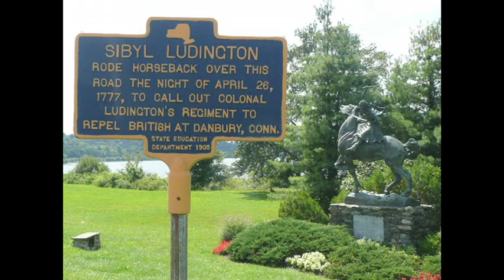Storyscaping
Approach monuments and memorials as "thought objects," says James A. Percoco. Instead of using them to teach only about the historical events they memorialize, look at how they memorialize those events, who erected them, who designed them, and how they've been related to and used by the community since their erection. Monuments and memorials are living pieces of history, not static markers on a timeline.